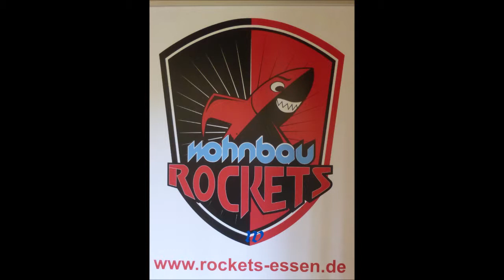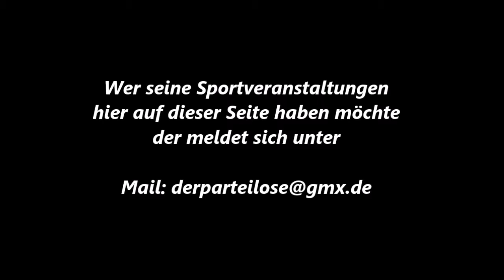Profi-Box-Kampf * Jaroslaw Janusskiewicz vs. Tiran Metz * 16.06.2018